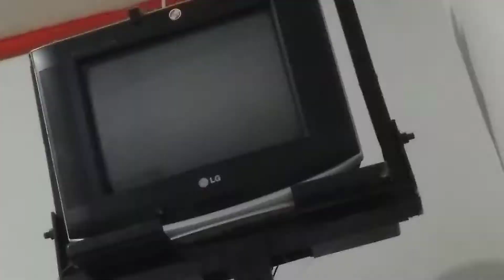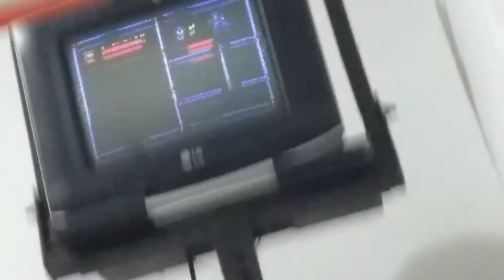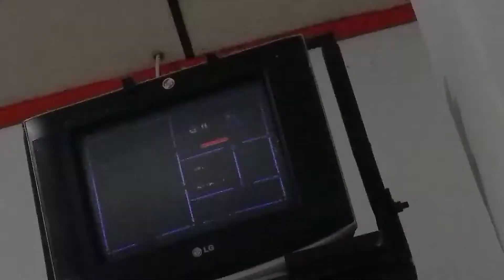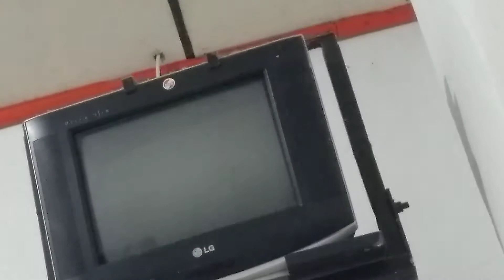Megaman x3 secret(PS2) full hd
Si no escuchas aumenta el volumen pe.

Recomiendo los siguientes canales.
Leogoldo 01 y the Killergamer.

Y finalmente granny.
Oe no sé qué más poner. Marcelo faltas hoy día justo cuando te iba a pagar. Oe Bruno cuando a tu casa. Solo por el trabajo de cómputo ah. Psdt: @david.